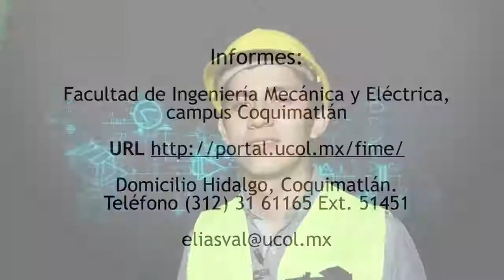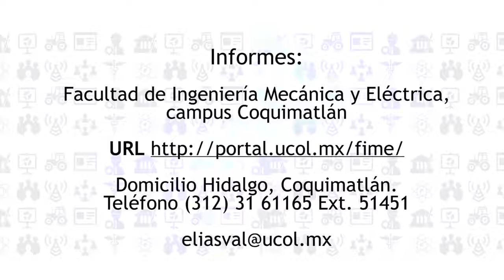Sé capaz de diseñar, construir y desarrollar sistemas mecatrónicos integrados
Sé capaz de diseñar, construir y desarrollar sistemas mecatrónicos integrados, así como productos de tecnología en automatización, robótica y de control.